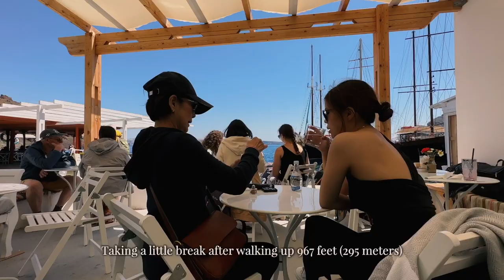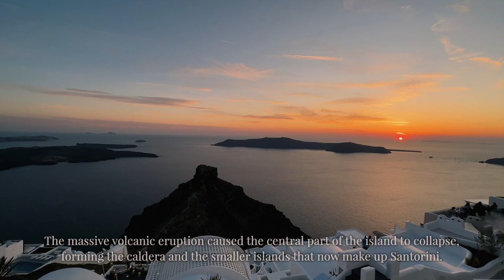[Greece] Santorini II ⛵️Spectacular Boat Tour: Volcano, Thirassia Island, Hot Springs & Fira Views🌋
✨ Welcome to Part 2 of the Santorini vlog. In this video, we're going on a spectacular boat tour of Santorini, Greece.

We'll explore the stunning sights of this picturesque island, including the breathtaking views of the Santorini volcano, the charming Thirassia Island, and the soothing hot springs. You'll also get to witness the hustling beauty of Fira.

As we sail through the deep blue waters of the Aegean Sea, you'll experience the thrill of adventure and the tranquility of nature at the same time. Our knowledgeable guide will share fascinating insights about the history and culture of Santorini, making this tour not only visually stunning but also intellectually enriching.

Whether you're a nature lover, an adventure seeker, or simply looking for a unique experience, this boat tour is not to be missed.

☕ Happy to share more about my trip, let's grab coffee and chat

»  P L A C E S «
All locations are in the video

»  T I M E L I N E «
00:00 Intro
00:37 Information about the santorini boat tour
01:24 Beginning of the boat tour
01:53 Volcano tour in Santorini
03:49 Santorini hot spring
04:28 Thirassia Island
04:47 Manolas Village
05:18 Santorini cats
06:37 Boat tour
07:01 Fira in the evening
07:33 Sunset from Imerovigli
08:11 Santorini history
09:29 Dinner at White Lounge Restaurant
10:50 Fira in the morning